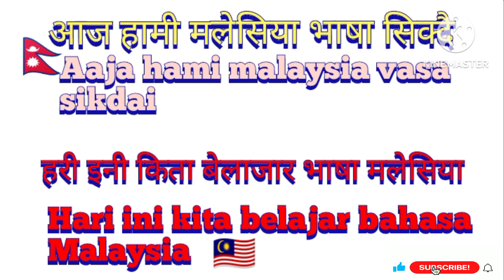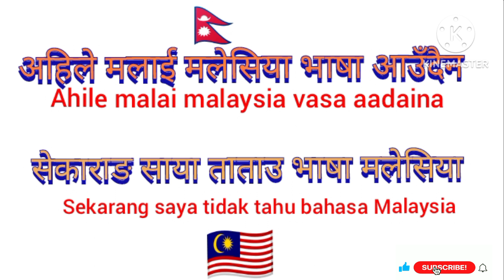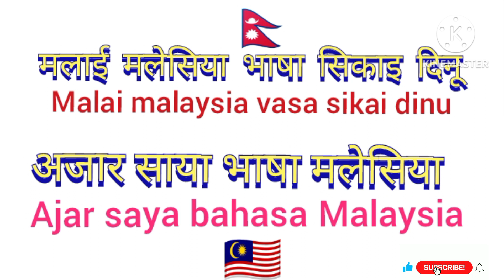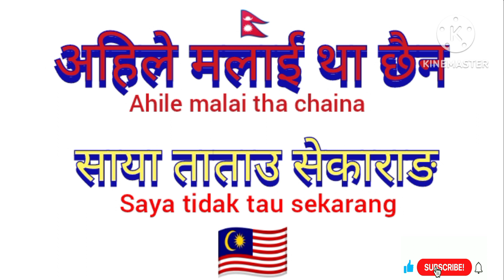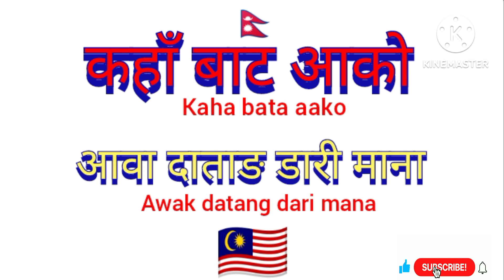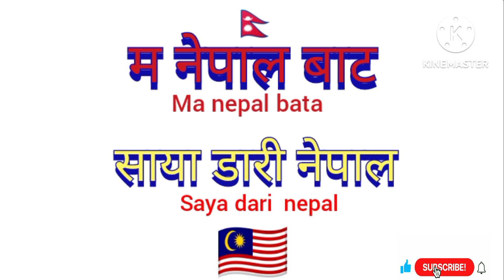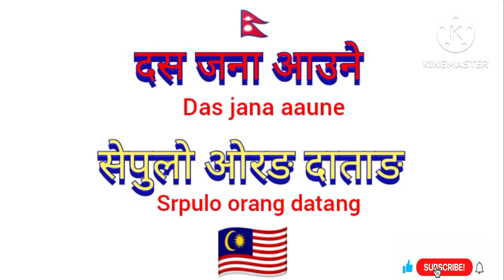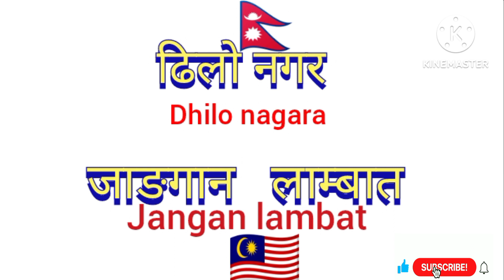मलेसिया भाषा बोल्ने सजिलो संग सिकौ 🇳🇵to 🇲🇾 मलेसिया भाषार नेपाली भाषा बोलचाल Malaysia to Nepali v/s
nepali language
Malaysian language
learn to speak
ram rasaili
rasaili ram
youtub channel
मलेसिया भाषा बोल चाल
malaysia vasa nepalima
सजिलो संग मलेसिया भाषा सिकौ